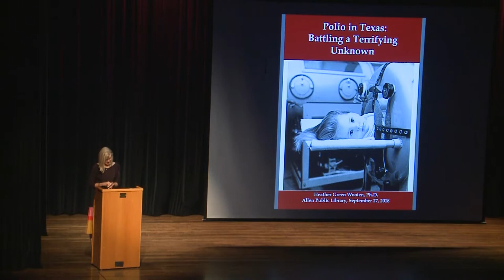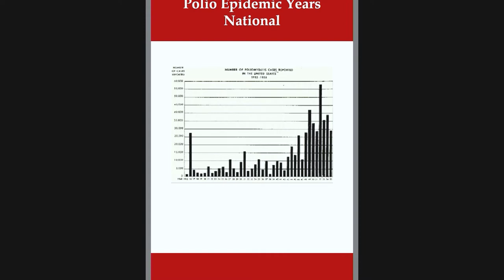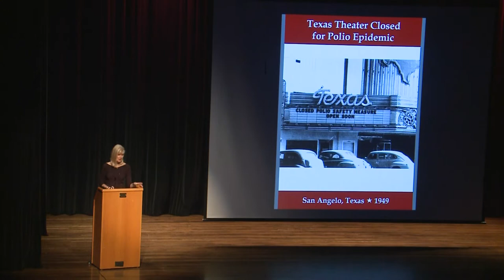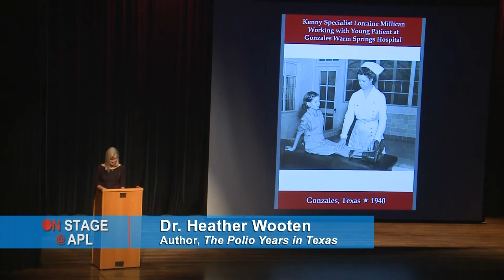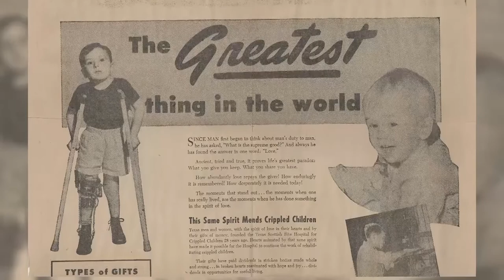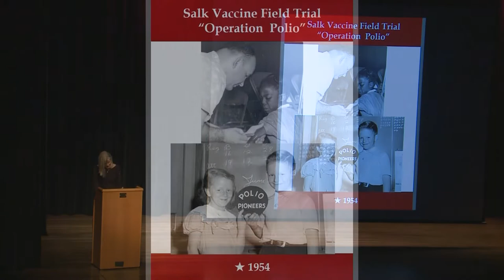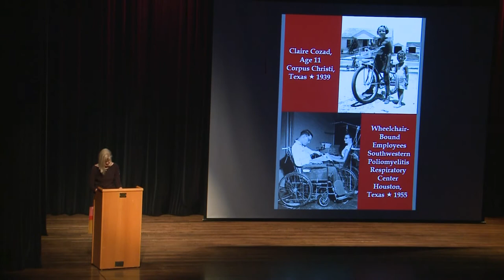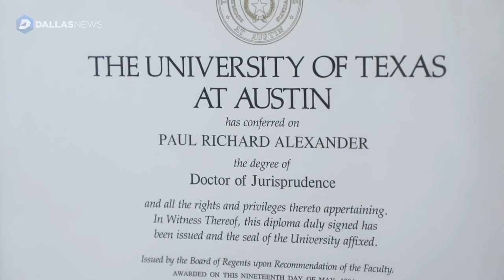The Polio Years 😷 in Texas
By the early 20th Century American parents were gripped by a horrifying fear that their children might contract the contagious polio virus.  Although the disease had a cruel preference for children, adults were affected as well.  President Franklin Roosevelt was struck with polio at age 39.  Reports of outbreaks frequently lead to swimming pools and movie theaters closing, and in some cases, entire communities being quarantined.  Houston and Harris Counties, Texas, had the second-highest rate of infection in the nation.

Thus, sighs of relief could be heard across the nation when Jonas Salk introduced the first polio vaccine in 1955.

Dr. Heather Wooten discusses her award-winning book The Polio Years in Texas: Battling a Terrifying Unknown. This book received the T. R. Fehrenbach Book Award by the Texas Historical Commission and the East Texas Historical Association’s Ottis Lock Endowment Award, Best Book category.

For this book, Dr. Wooten conducted extensive archival research as well as interviews with Texas polio survivors and their families.  This resulted in a detailed analysis and accounts of not only the polio epidemics that swept through Texas, but also of the individual stories of those ravaged by the dreaded disease.

In response to the rapidly growing number of polio cases in Texas, Dallas orthopedic surgeon and Rotarian, William Beall Carrell and the Scottish Rite Masons founded the Texas Scottish Rite Hospital for Crippled Children in 1921.  It became the first hospital in Texas devoted entirely to rehabilitation of the disabled.  Polio patients comprised 80 per cent of the caseload during polio years.

Dr. Wooten earned a Ph.D. in Medical Humanities from the University of Texas Medical Branch at Galveston.  She is the author of numerous publications concerning United States, Texas and medical history.